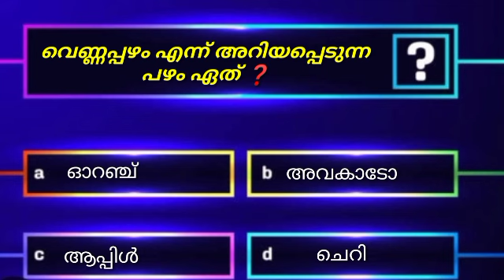മുടിയിൽ നര ഉണ്ടാക്കുന്ന രോഗം ഇതാണ് | GK Malayalam | Mock Test | MCQ | PSC | Annu Adi